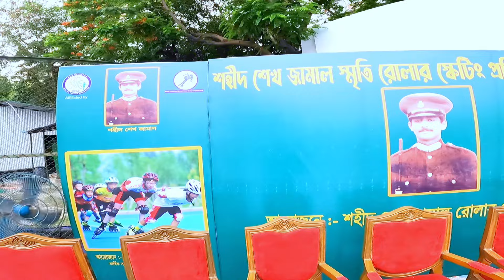স্কেটিং কম্পিটিশনে how skting sport #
👉যারা স্কেটিং শিকতে আগ্রহী 👉আমাদের  কোথায় skating শেখানো হয় হয়👉 স্থান শহীদ সোহরাওয়ার্দী ইনডোর স্টেডিয়াম মিরপুর ১০ 👉এবং আগারগাঁও এবং 👉ধানমন্ডি লেক আপনাদের যার যেখানে সুবিধা হবে আপনারা এসে শিখতে পারেন 👉এবং যারা ঢাকার বাইরে থেকে আসবেন 👉আপনাদের জন্য থাকা খাওয়ার ব্যবস্থা রয়েছে ফোন দিয়ে জেনে নিবেন 👉যারা কোর্স করবেন ঢাকার বাইরে থেকে এসে 👉থ্যাংক ইউ ভেরি মাচ আপনাদের সহযোগিতা আমাদের একান্ত কাম্য ধন্যবাদ🥰🥰 যোগাযোগ ০১৭৭০৩৫৬৮২৬

YouTube, how to SKATING practice?
YouTube, how to SKATING course
YouTube, how to Skating ground?
YouTube, how to Skating
YouTube, how to Fitness
YouTube, how to skate
YouTube, how to online SKATING ?
YouTube , how to break SKATING
YouTube, how to SKATING practice video
YouTube online, SKATING school
How to SKATING Dhaka?
YouTube, how to SKATING Mirpur
YouTube, how to SKATING Dhaka Dhan Mundi